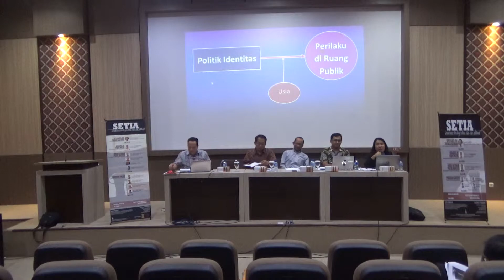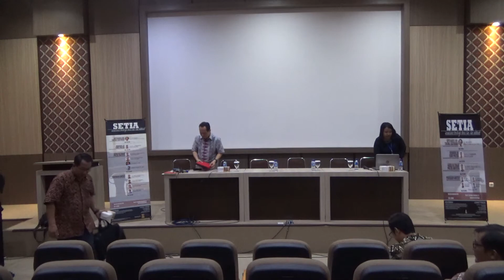SETIA Gereja di Tengah Politik Identias part 09